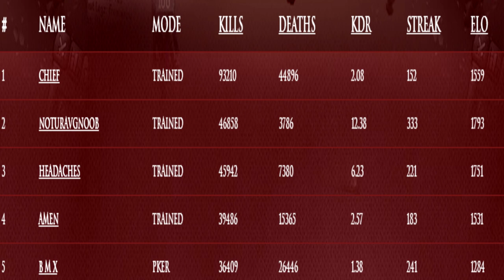We Need To Talk About SpawnPK RSPS…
NYAN discusses the future of his channel, DUN DUN DUN!!!

Music used in this video:
Track #1: Passionate Duelist from

Track #3: Neonlight - Neon City
Neonlight